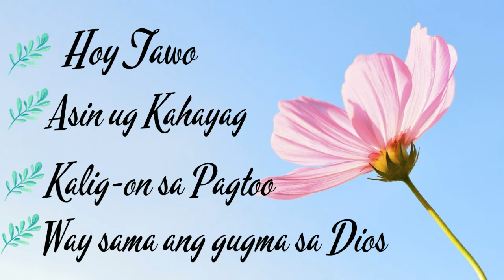Hoy Tawo | Asin ug Kahayag | Kalig-on sa Pagtoo | Way sama ang gugma sa Dios | Compilation songs